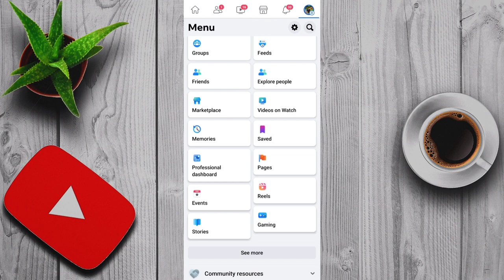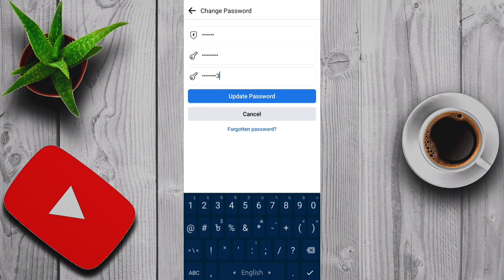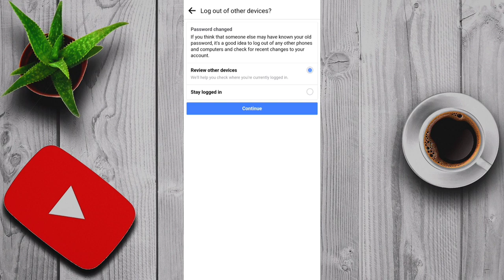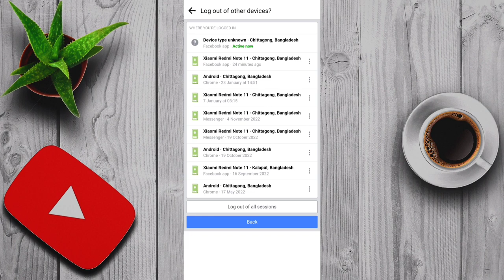Facebook Password Change 2024 ||How To Thange Facebook Password || ফেসবুক পাসওয়ার্ড পরিবর্তন